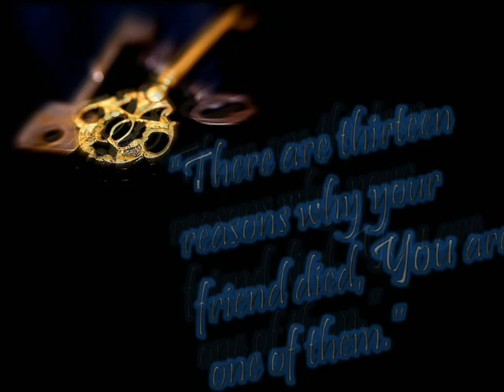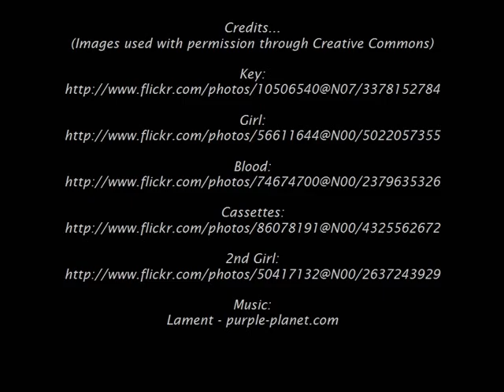13 Reasons Why